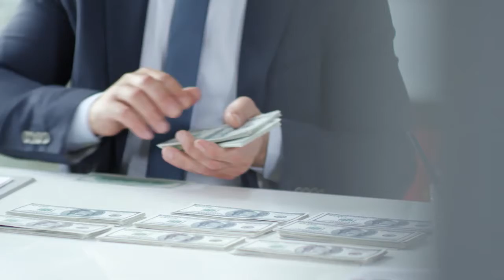Sadhguru Free Tamilnadu Temples From Government | Hindu temples | isha foundation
Sadhguru appleals devotees to join free tamilnadu temples movement and explains how britisher targeted indian hindu temples just for revanue. this are not just temples but beauty of indian culture.